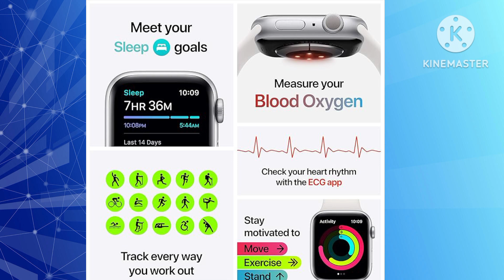Apple Watches for Men | Amazon Shopping online | Smart Watches for Men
1. Apple Watch Series 6 (GPS, 44mm) - Blue Aluminium Case with Deep Navy Sport Band (Renewed)
This product is inspected, tested and refurbished as necessary to be fully functional according to the Amazon Renewed standards. Batteries, where present, will have a minimum capacity of 80% relative to new. Accessories may not be original, but will be compatible and fully functional. The product may come in a generic box.

GPS model lets you take calls and reply to texts from your wrist
Measure your blood oxygen with an all-new sensor and app
Check your heart rhythm with the ECG app
The Always-On Retina display is 2.5x brighter outdoors when your wrist is down
S6 SiP is up to 20% faster than Series 5

2.Series 9 SmartWatch with Logo Master copy IP 68 Waterprof 45mm (Silver, Series 9 Master Copy)
Advanced Health Monitoring: Tracks heart rate, blood oxygen, sleep patterns, and more
Fitness Tracking: Supports multiple workout modes with precise GPS and performance metrics
Sleek Design: Durable construction with a bright, clear display
Extended Battery Life 48
Water Resistant: Suitable for swimming and other water-based activities